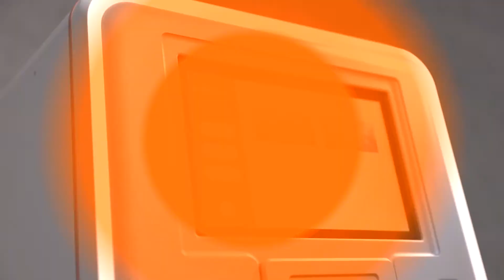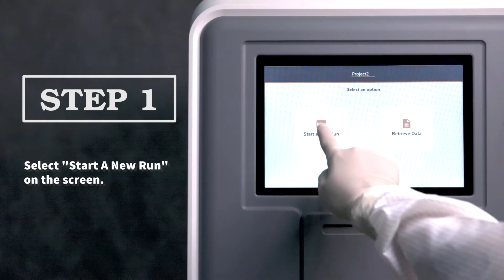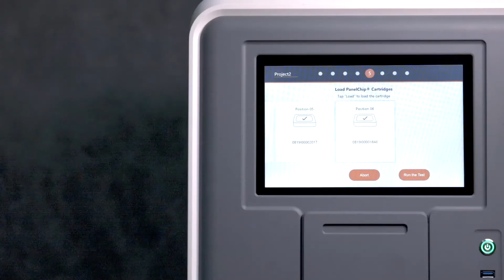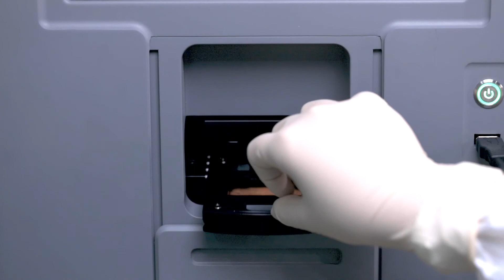奎克基因檢測儀